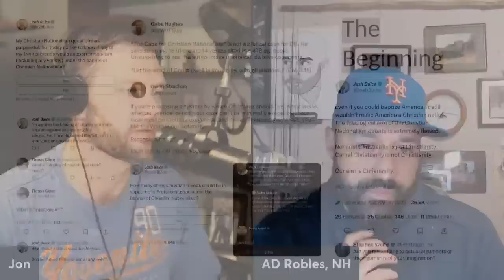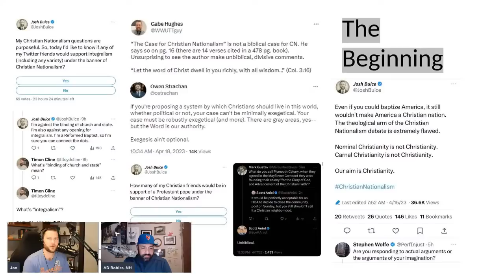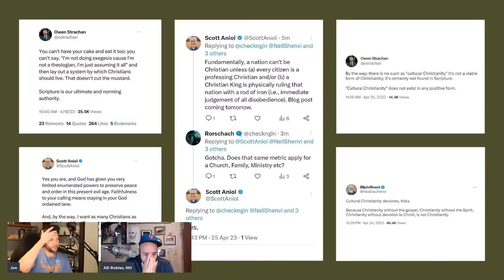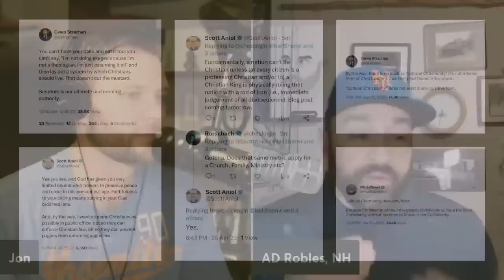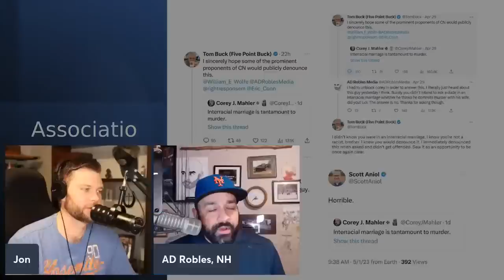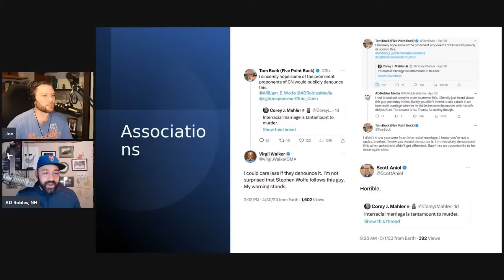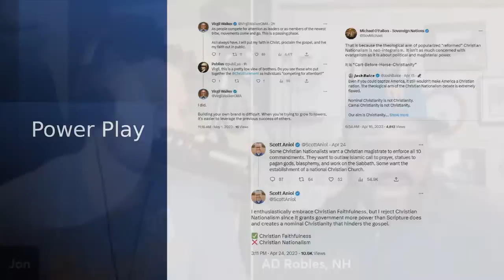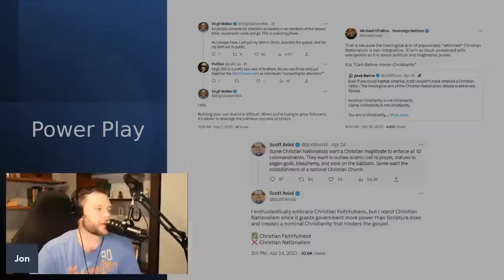Can a Split be Averted? Clarifying the G3 Controversy.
Jon talks with AD Robles, William Wolfe, and callers about the attacks on cultural Christianity, Christendom, and Christian nationalism from people in the G3 orbit.

Questions addressed include “What is the disagreement(s) over?” “What has been done to make for peace?” “How do Christians disagree rightly?”

00:00:00 Introduction
00:08:24 Explaining the Controversy
00:38:43 Racism and Font Plagiarism
00:56:35 Federalism or Nationalism
00:59:55 Mocking and Libertarianism
01:15:14 Gordon Sanchez
01:20:35 Power Play and Closing Thoughts
To Support the Podcast: